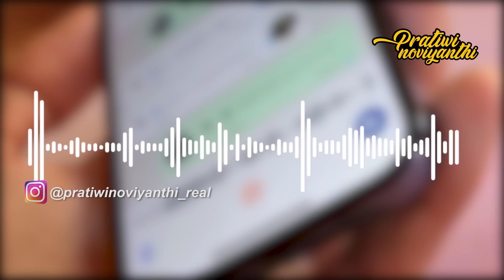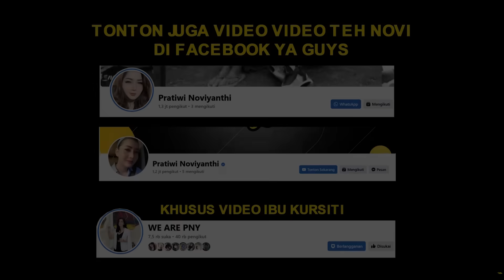ADEL KUMAT DAN MENTALNYA TERGANGGU LAGI KARENA DITALAK CERAI SAMA SUAMINYA ???